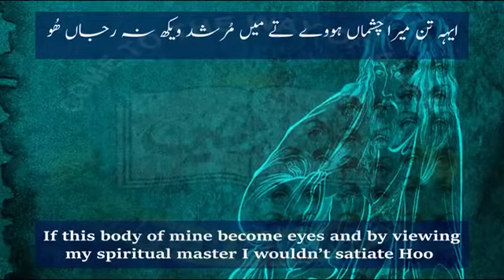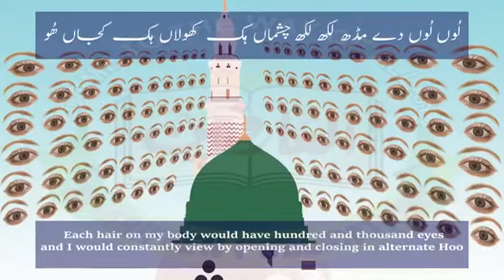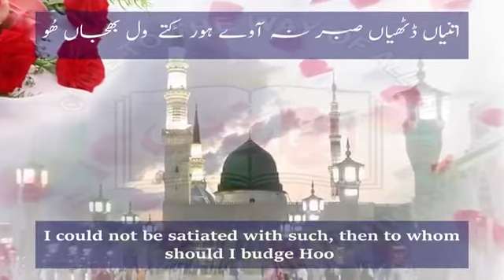Ay Tan Mera Chashma Howay, Kalaam Abyat Hazrat Sakhi Sultan Bahoo RA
If this body of mine become eyes and by viewing my spiritual master I wouldn’t satiate Hoo
Each hair on my body would have hundred and thousand eyes and I would constantly view by opening and closing in alternate Hoo
I could not be satiated with such, then to whom should I budge Hoo
My master’s observation ‘Bahoo’ is like thousand and million Hajj Hoo

Abyat i Bahoo ابیات باھو ਅਬਿਯਾਤੇ ਬਾਹੂ, Hadhrat Sultan Bahoo R.A